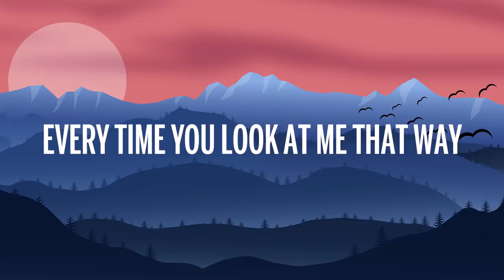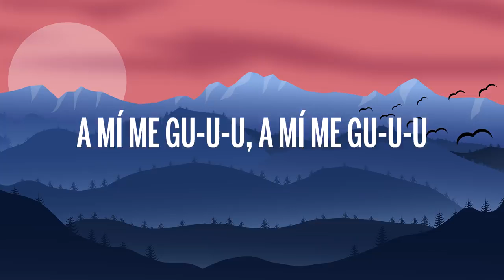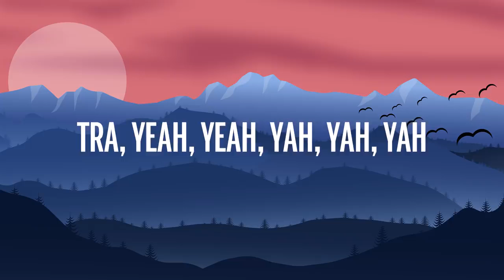Anitta Me Gusta LetraLyrics feat Cardi B & Myke Towers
Anitta, Myke Towers, Cardi B - Me Gusta with Cardi B & Myke Towers (Letra/Lyrics)

[Intro: Anitta]
Uh-uh-uh-uh-uh-uh-uh
Go!
Yah, yah, yah
Tra

A mí me gusta
Every time you look at me that way
All the dirty things you need every day
En cada detalle que te hago y que me haces bien
It's what I like, yeah, yeah, yeah
It's just what I like, yeah

[Coro: Anitta]
A mí me gustan la' mujere'
When they shake their ya, ya, ya
A mí me gusta when they want
They go and get it, ya, ya, ya
A mí me gu-u-u, a mí me gu-u-u
A mí me gu-u-u-u-u-u-u

[Post-Coro: Anitta]
Tra
Yeah, yeah
Yah, yah, yah
Tra
Yeah, yeah

La Cardi
He like to eat the cake like it's my b-day (B-day)
To' lo día' es mi cumpleaño' (-año')
Boy, I like it rough, don't take it easy (Easy)
Gangsta, yeah, I like it in the bando
Me gustan lo' macho' y que coman cuca
Que haciendo el amor me jalen la peluca
Él me dijo que le fascina mi bunda
A mí me gusta el dinero, no te confunda'
I like girls that kiss on girls, eso me pone on fire, yah-yah
I like workin', I like murkin' all my haters, yah-yah-yah, yeah
Yo tengo el sazón de una afro-latina
Y muevo mi cintura como Shakira
La Cardi y Anitta, two fly mamacitas
Bad bitches, me gustan todita'

[Coro: Anitta, Anitta & Myke Towers]
A mí gusta when they want

[Post-Coro: Anitta, Cardi B & Myke Towers]
Tra (Yeah)
Yeah, yeah
Yah, yah, yah
Tra
Yeah, yeah
Yah, yah, yah
Tra

Ponte creativa, todas la' mujere' son hermosas
Pero las más que me gustan son latina'
Ella no es lesbiana, pero a vece' a escondida' a su amiga se la tira
Al ritmo de la música ella mueve las caderas, se me pone hiperactiva
Hace las cosa' y no la pillan, yah, yah, yah
Hemo' hecho de todo, de todo he podido
Y qué forma y que cómo, yo escojo
Todas esa' suciería' las volvería a hacer
Ella es mi alma gemela, los dos somos adicto' al sex

[Outro: Anitta, Cardi B & Myke Towers]
Tra
La Cardi
Yeah, yeah
Tra
Anitta, Anitta
Yeah, yeah
Yah, yah, yah
Tra